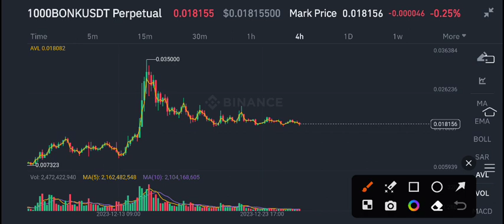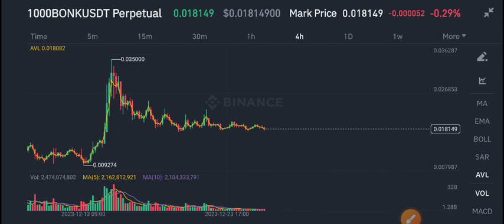Bonk coin Today news! Bonk Price Prediction Today